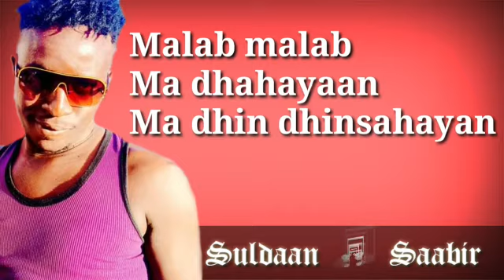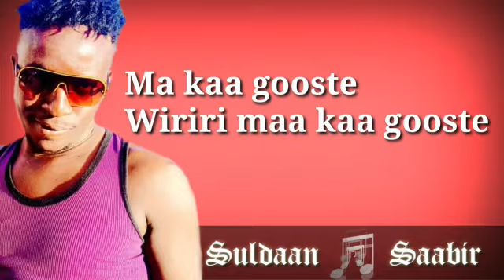Suldan sabir heesti Cadey cadey coomison